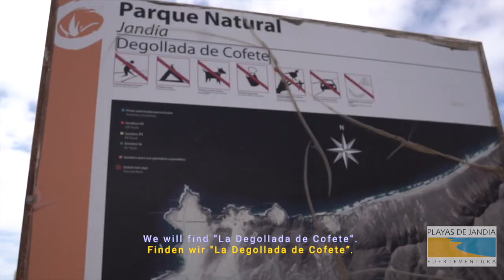Los 5 mejores miradores del sur de Fuerteventura | Best 5 lookouts | Die besten Aussichtspunkte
↓ Descripción del vídeo en español | Video explanation is available in English below | Die Videoerklärung ist unten auf Deutsch verfügbar ↓

Fuerteventura,  isla Canaria en medio del Atlántico que debería estar en tu lista de sitios a los que viajar. En este vídeo te enseñamos los cinco mejores miradores del sur de Fuerteventura, en el municipio de Pájara. Te animamos a que los visites respetando el medio y con responsabilidad.

Mapas:

1. MIRADOR IGLESIA DE MORRO JABLE

3.  MIRADOR DEL BARRANCO DE LOS CANARIOS

4. MIRADOR ASTRONÓMICO DE SICASUMBRE

Video patrocinado por el Ayuntamiento de Pájara y su imágen turística oficial: Playas de Jandía

Usa el hashtag miradoresfuertejulia para ver que los has visitado y poder compartir tu foto en mi instagram @fuertejulia

*English*

Fuerteventura, Canarian Island that can be found in the middle of the Atlantic and that should be on your must-visit travel locations. In this video, I will show you the 5 best lookouts in the south of Fuerteventura, inside de Municipality of Pájara. We ask you to respect the environment when visiting these places and to do it responsibly.

Maps of the locations:

1. MIRADOR IGLESIA DE MORRO JABLE

3.  MIRADOR DEL BARRANCO DE LOS CANARIOS

4. MIRADOR ASTRONÓMICO DE SICASUMBRE

Use the hashtag miradoresfuertejulia so I can see that you’ve visited the place and so I can share your photo on my Instagram: @fuertejulia

*Deutsch*

Fuerteventura, Kanarische Inseln im mitten des Atlantiks, diese Insel sollte auf deiner Reise - Liste sein.  In diesem Video zeigen wir euch die 5 besten Aussichtspunkte im Süden der Insel Fuerteventura, in der Gemeinde Pájara.  Wir laden dich dazu ein die Orte mit Verantwortung der Natur gegenüber zu besuchen.

Karten:

1. MIRADOR IGLESIA DE MORRO JABLE

3.  MIRADOR DEL BARRANCO DE LOS CANARIOS

4. MIRADOR ASTRONÓMICO DE SICASUMBRE

Verwenden Sie den Hashtag und ich werde Ihr Foto auf meinem Instagram @fuertejulia teilen :-)